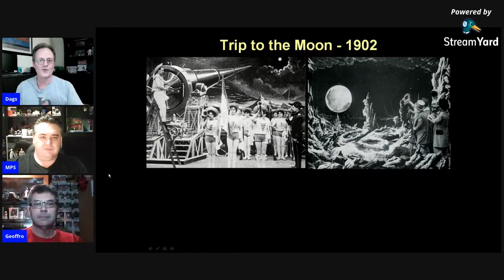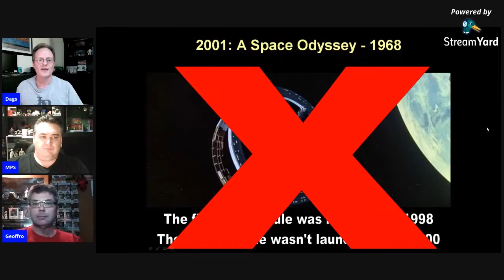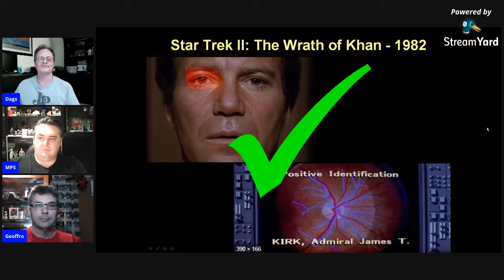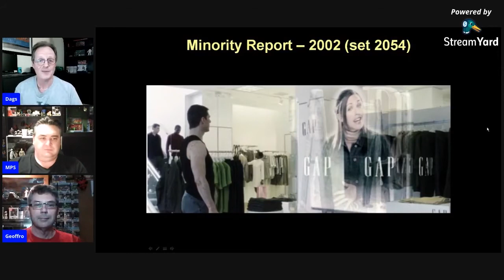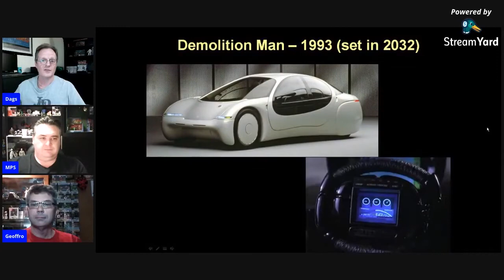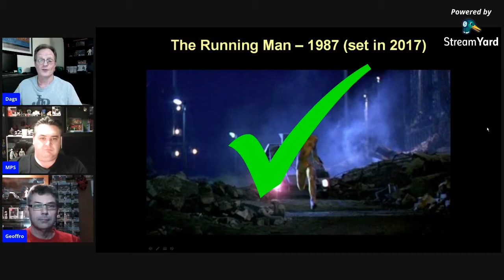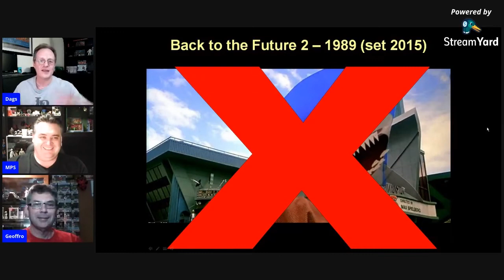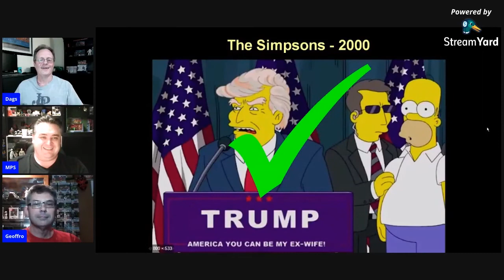Sci-Fi movies predicting the future, who got it right and who was wrong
In this episode of Talk Nerdy To Me we look back upon the Sci-Fi films which were able to accurately predict events in their future, which have either come to pass or are about to occur, we then compare them to other films who weren't even close.

Some of the hits and misses may surprise you.